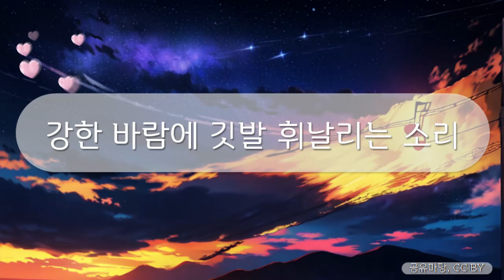힐링브금 - 강한 바람에 깃발 휘날리는 소리